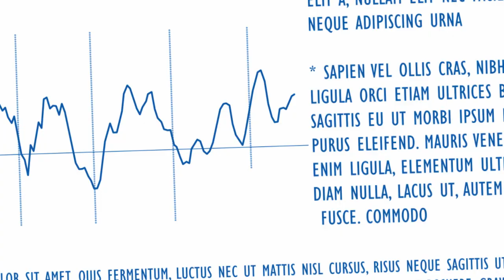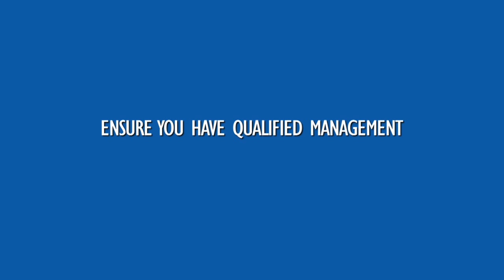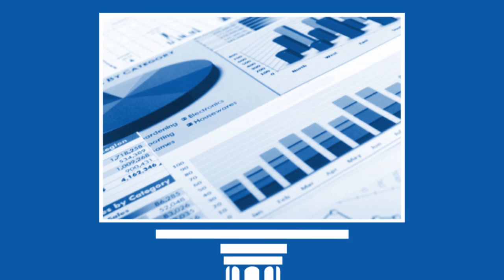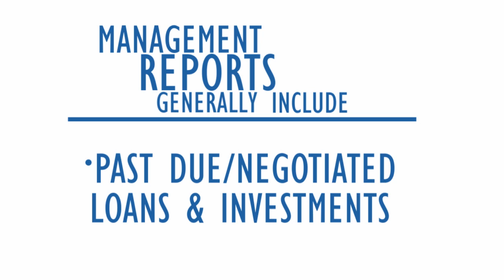Berning Marketing & Productions | Bank Board Advisors | Directors